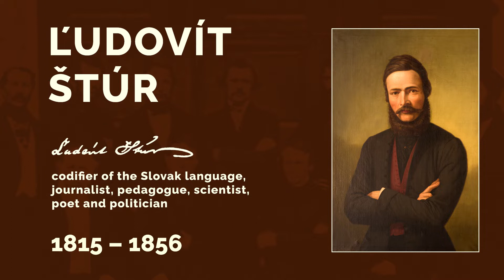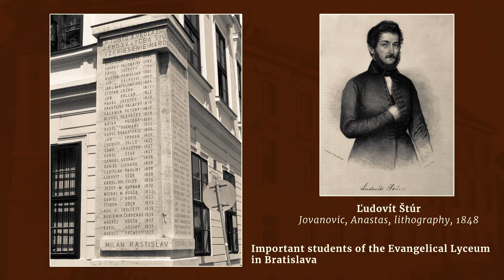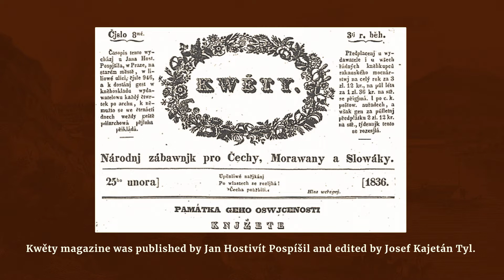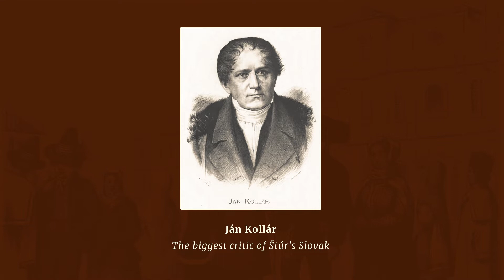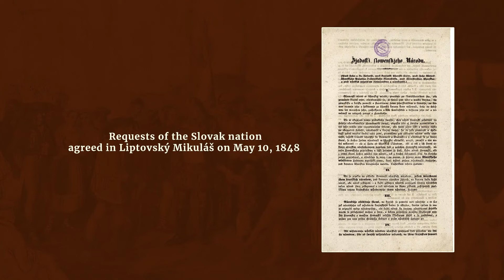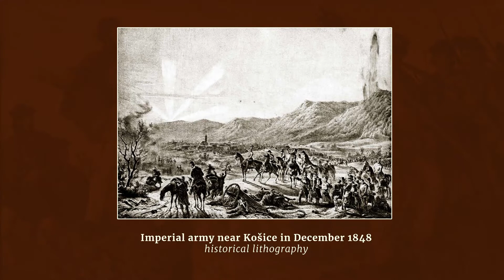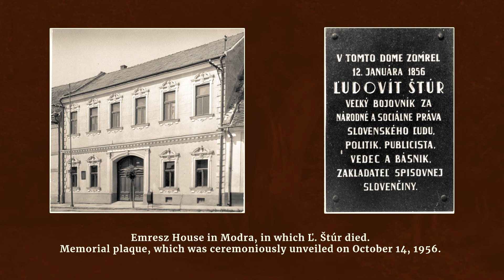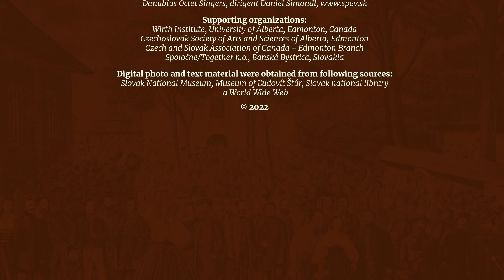ĽUDOVÍT ŠTÚR (1815 – 1856)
Codifier of the Slovak language, journalist, pedagogue, scientist, poet and politician. Ľudovít Štúr is one of the most important personalities in modern Slovak history. He devoted his lifelong efforts to raise the Slovaks to the level of other developed European nations.